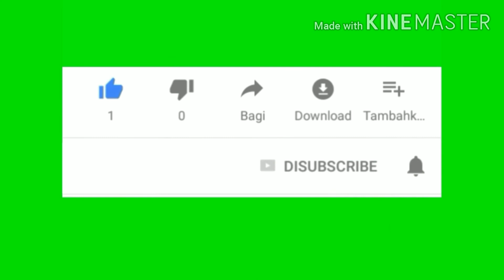Nemu bunga putri malu di pinggir jalan senja pagi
Suket atau rumput yang dikenal dengan putri malu yaitu ketika pohonnya atau batang di pegang akan nglingkup seperti pohon yang layu, dan bunganya indah sekali